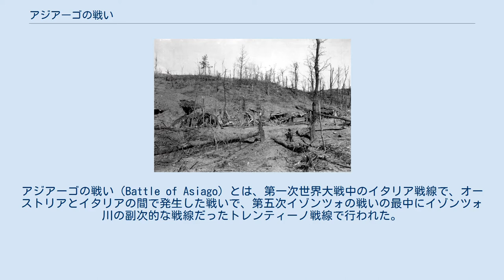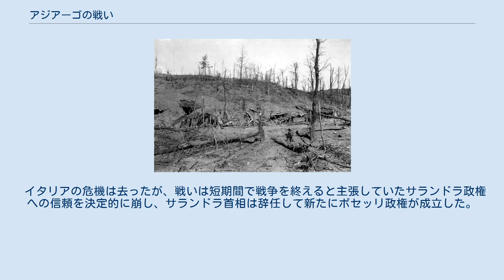アジアーゴの戦い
ルイージ・カドルナ
アジアーゴの戦い（Battle of Asiago）とは、第一次世界大戦中のイタリア戦線で、オーストリアとイタリアの間で発生した戦いで、第五次イゾンツォの戦いの最中にイゾンツォ川の副次的な戦線だったトレンティーノ戦線で行われた。
防戦に徹していたオーストリア軍初めての攻勢作戦（Strafexpeditionと呼ばれた）で、攻守が入れ替わっての戦いとなった。
 オーストリア軍司令部のフランツ・コンラート・フォン・ヘッツェンドルフ将軍は同盟を破棄したかつての同盟国に怒りを抱いて、イタリアとの開戦初期の時点で攻勢に持ち込むつもりでいた。
オーストリア軍は山岳地帯という地理的有利を生かしての防戦（これは実際に効果的だった）に徹したが、コンラート将軍は攻勢計画を練り続けた。
攻撃は険しく、主戦力の集中するイゾンツォ川を避けて副次的戦線だったトレンティーノ地方に向けて行う予定でいた。
攻勢計画はトレンティーノ戦線西部のイタリア第1軍をオーストリア第5軍と第3軍が包囲殲滅、そのままヴェネツィア市まで進んでトレンティーノ戦線東部の第4軍とイゾンツォ川でオーストリア第5軍と対峙するイタリア第2軍と第3軍を孤立させるという大胆な内容だった。
 イタリア軍の新たな攻勢が決定された1915年12月にオーストリアもコンラート将軍の計画を承認し、更にドイツ軍にも増援を嘆願した。
ドイツ軍のファルケンハイン将軍は要請を受託して東部戦線から一部部隊をチロル地方に派遣した。
もっとも当のドイツ軍はオーストリア軍の攻撃成功を疑問視して、援軍を送る代わりに防戦を維持する様に強く要請した。
ドイツ軍の反対を知ったコンラートは独断で作戦を発動した。
 オーストリア・ハンガリー軍の先頭に立ったのはハンガリー第11軍団で、その後ろから第11軍団が所属するオーストリア第3軍が続いた。
しかしイタリア陸軍の第1軍は25万名の要員を持ち、トレンティーノ戦線西部は容易な防衛ラインではなかった。
コンラート将軍はドイツ軍に救援を要請したが、元から攻撃に反対していたファルケンハイン将軍は「イタリアとの中立は維持されている」としてコンラート将軍の要請を拒絶した。
一方でイタリア陸軍の情報部は事前にコンラートの計画を察知してカドルナら司令部に報告していたが、司令部は攻撃の可能性を一蹴して準備の時間を自ら捨ててしまった。
 5月15日に2000門の大砲による強力な支援砲撃の後、オーストリア第5軍・第3軍の攻撃が開始され、オーストリア軍は東西50kmに亘っての攻撃を行った。
イタリア第1軍は急を突かれた状態ながら、優勢なオーストリア軍から右翼陣地と左翼陣地を固守する事に成功し、戦域の拡大は防がれた。
しかし中央陣地は持ち応えられず後方に下がり、オーストリア第3軍の一部はイタリア本土の北端に位置するアジアーゴ高原に達した。
カドルナは第五次イゾンツォの戦いを中断して一部部隊を第1軍の増援に派遣して、中央陣地の穴埋めに使った。
 カドルナの判断は素早く、続いて最悪の事態を考慮して第1軍と第4軍の後方に第5軍を新たに動員する決定を下した。
とはいえ状況は予断を許さない状態だったが、最終的にロシア軍が東部戦線で同盟軍に打撃を与えると、ファルケンハイン将軍は直ちにロシア軍の攻撃に対処するべきだと批判した。
第3軍の半数が前線から東部戦線に向かうと最早攻勢は維持できず、イタリア第1軍の反撃で殆ど元のラインに押し返された。
 イタリアの危機は去ったが、戦いは短期間で戦争を終えると主張していたサランドラ政権への信頼を決定的に崩し、サランドラ首相は辞任して新たにボセッリ政権が成立した。